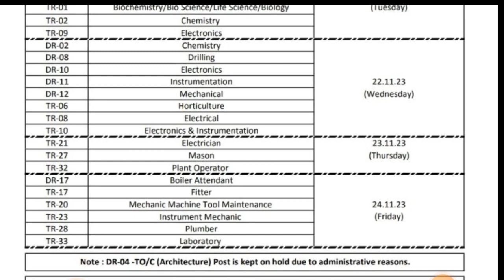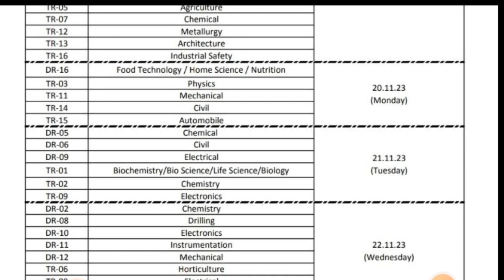BARC Exam Date 2023। Barc Admit Card 2023। BARC official Update। BARC Recruitment 2023। BARC Jobs